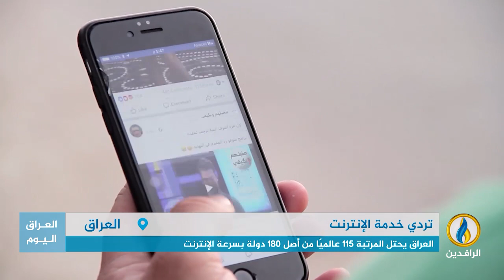تقرير إخباري.. العراقيون يشتكون من بطء الإنترنت مقارنة مع ارتفاع أسعار خدمة الاشتراك